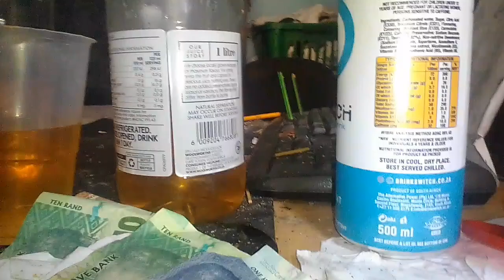Q dkid :Sushi interview, platforms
x.o.v music